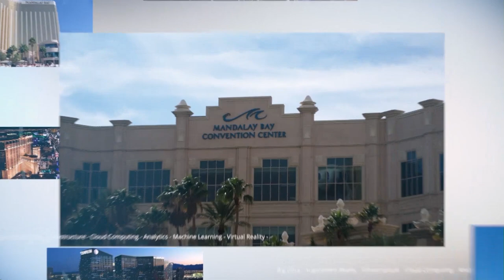Dinesh Nirmal, IBM | IBM Think 2018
Dinesh Nirmal, Vice President, Analytics Development, IBM Hybrid Cloud at IBM, sits down with Dave Vellante on day three of IBM Think 2018 at Mandalay Bay Resort and Casino in Las Vegas, Nevada.